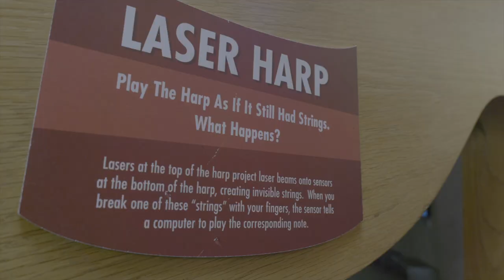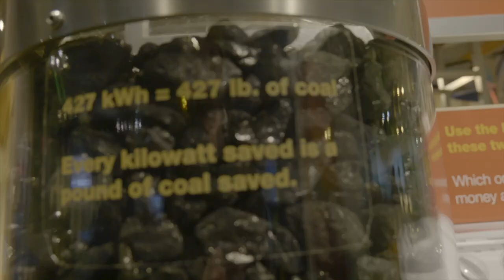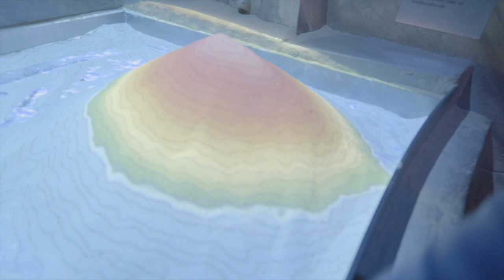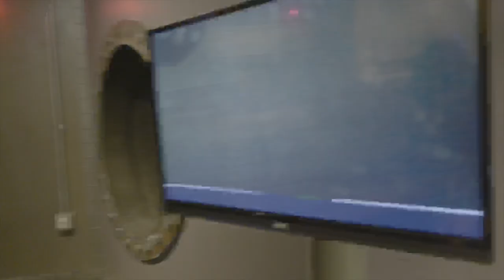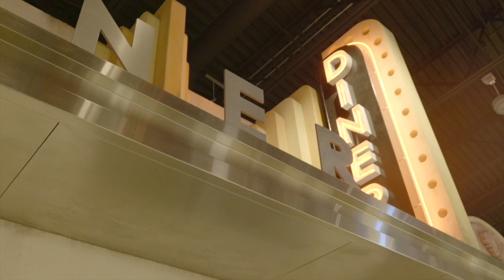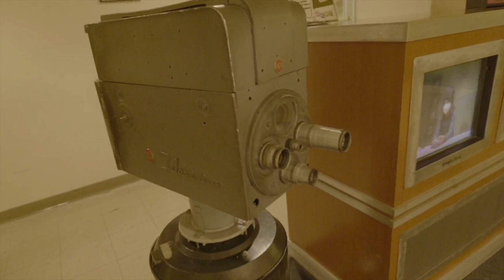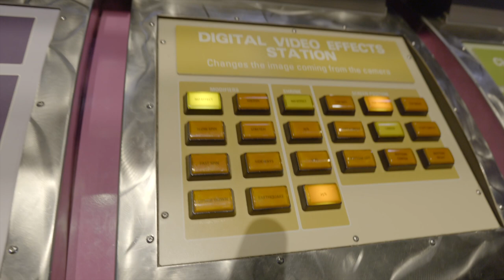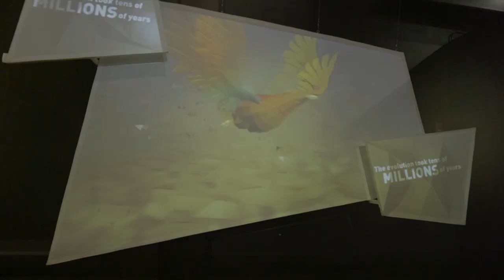COSI Vlog | Columbus Ohio (Featuring Marvel Comics Exhibit)